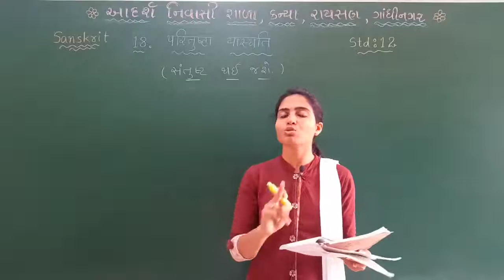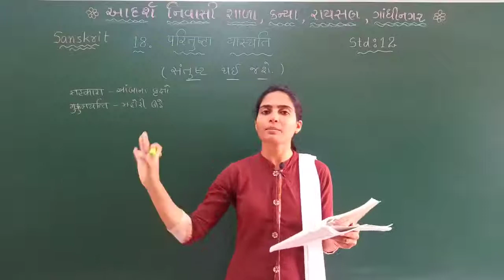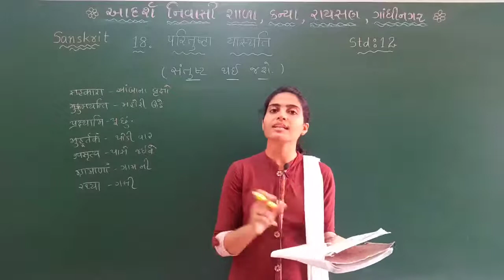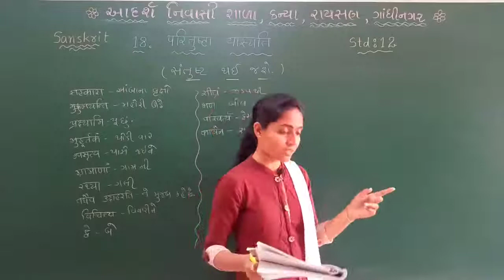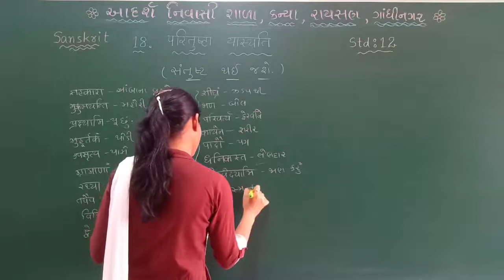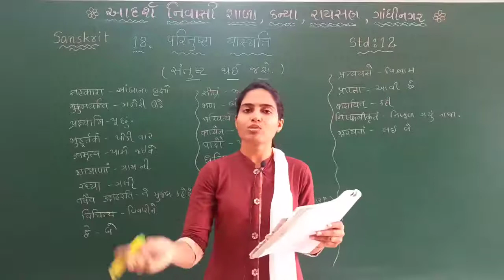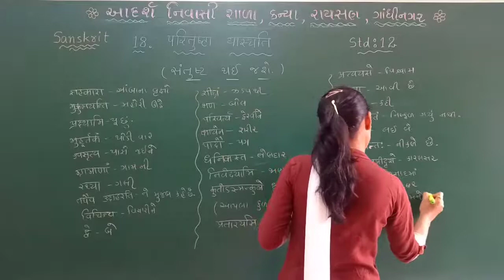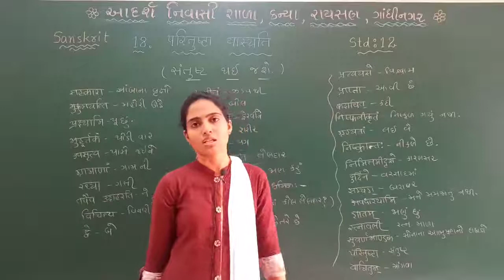STD 12 | Sanskrit | Chapter 18 | Lecture 2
Adarsh Nivasi Shala (S.T., GIRLS), Raysan, Gandhinagar.
Teacher : Khyatiben R Patel